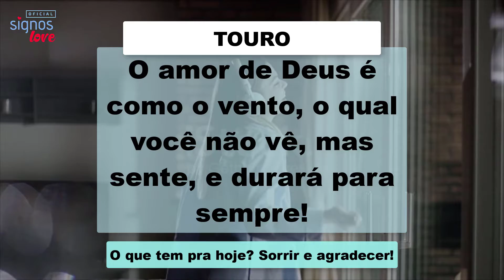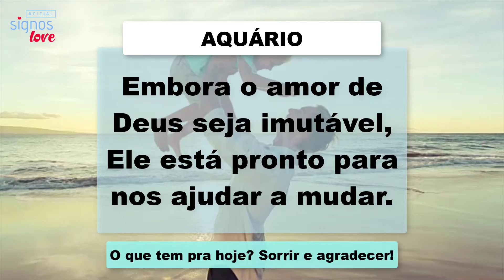🔴 FRASES DE CADA SIGNO PARA STATUS - ENCONTRE A FRASE DO DIA DO SEU SIGNO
Qual é a frase do signo Virgem?
Qual frase de cada signo?
Qual é a frase do dia?
Sou de Sagitario frases?
Como boa sagitariana?
Como ignorar a Sagitário?
Qual signo é o mais engraçado?

​​🔻⬇ Conecte-se comigo ⬇🔻
👦🏻|Criador: @soudelondrina
✉ Parcerias e Publicidade via DM